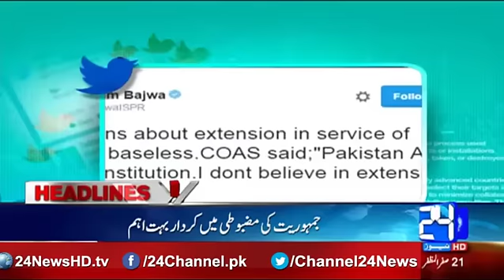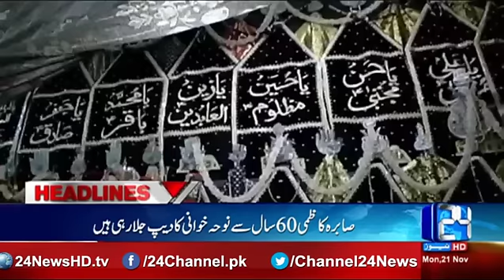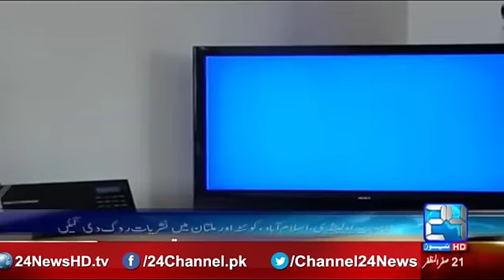News Headlines | 9:00 PM | 21 November 2016 | 24 News HD